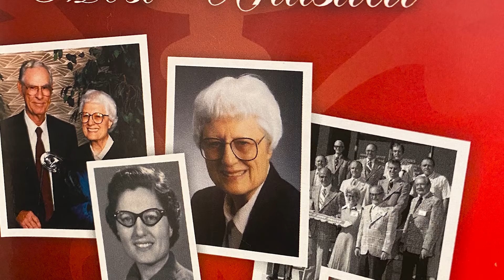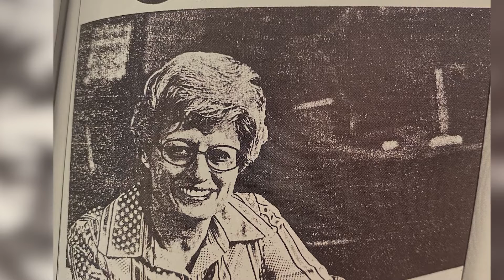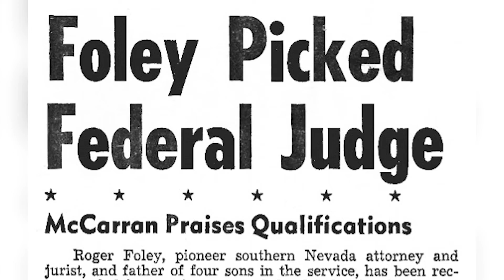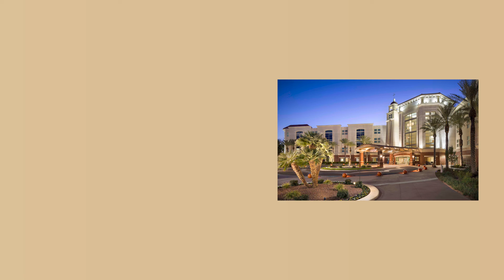Celebration Gala 2022 - Humankindness Award Nominees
On Saturday, April 23, 2022, nearly 600 people gathered at Caesars Palace Hotel to dine, dance and support Dignity Health - St. Rose Dominican.  This year’s annual Celebration Gala was a very special occasion as we celebrated St. Rose Dominican’s 75th year of providing compassionate care for the people of southern Nevada. Guests were greeted with a welcome reception, then were seated at their tables inside the Palace Ballroom.